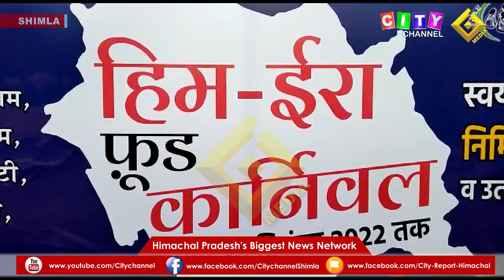Shimla Him Era Food Carnival 20 December 2022